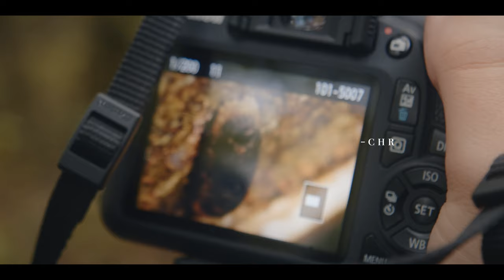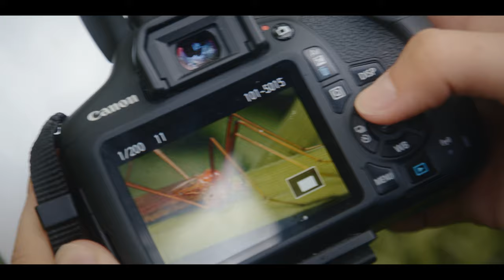PORTRAIT - MACROPHOTO DU VIVANT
Embarquez avec moi dans l'aventure "PORTRAITS", une série de courts documentaires qui part à la rencontre de ceux qui travaillent en contact direct avec la faune et/ou la flore.
Aujourd'hui, c'est Loan, fan de Zuukou Mayzie et Vald, qui nous présente sa passion pour les insectes et la macrophotographie.

Réalisé par Valentin Belleville        -        @valentinbelleville
Avec Loan Bouyer     -      @loanphoto34
Étalonnage de Calvin Lutherer      -     @calvinlutherer8318

Musiques :
Erik Satie - Gymnopédie n°2
par Prodigal Procrastinator
(Libre de droit, Modifiée pour le montage)
Leroy Anderson - The Typewriter
par Markus Staab